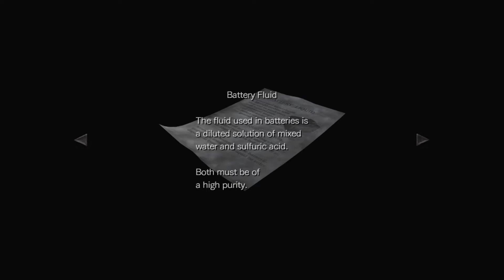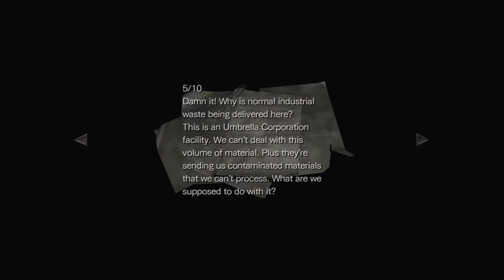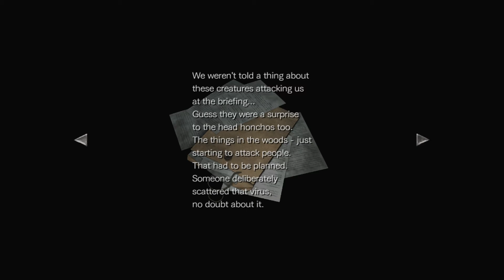Resident Evil 0 HD-part21 & Comment Arab